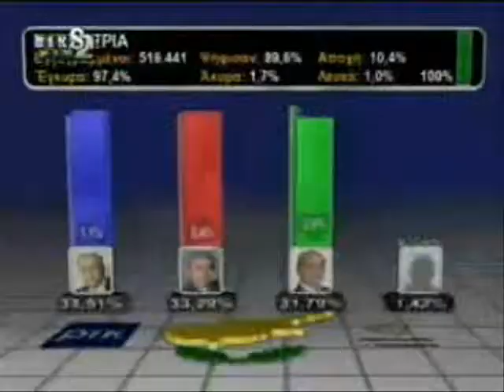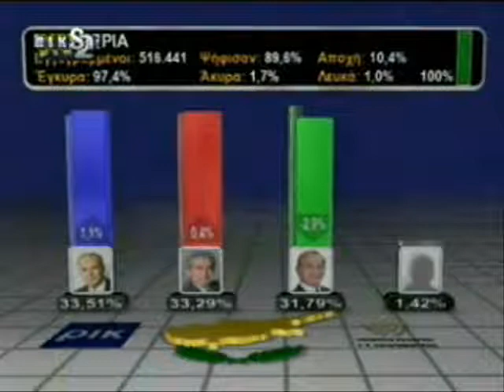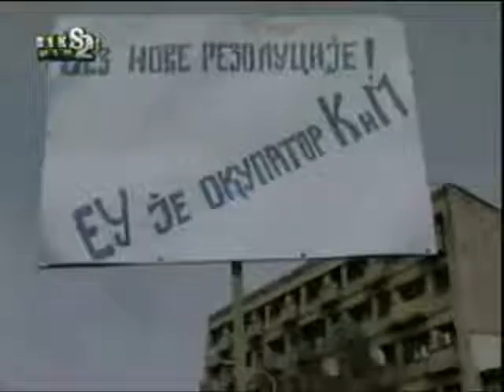Cyprus President Papadopoulos loses in 1st Round Election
Cyprus Broadcasting Corporation reports on Cyprus President Papadopoulos having lost by a narrow margin in the cliffhanger 1st round of elections on 17th February, with former Foreign Minister and Euro MP Kasoulides from the right of the political spectrum and House of Representatives President and AKEL leader Christofias, from the left wing, having won equal support from the electorate in the three way race. The next round to determine the new President is to be held on Sunday 24th February. The first round of Presidential elections in Cyprus happens to have been held on the same day 'chosen' by Kosovo for their own declaration of Independence from Serbia -- a stark reminder of the dangers facing Cyprus from the secessionist Turkish-occupied part of Cyprus. Strategies on finding a solution to the problems created following 35 years of Turkey's occupation of almost half the island has been THE key issue in the elections.